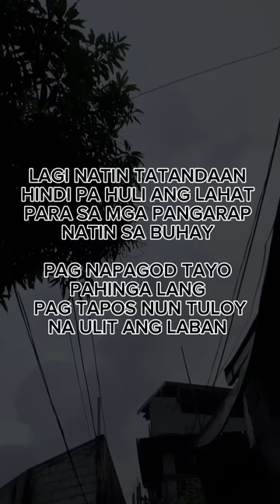"MAG KASAMA NATING TUPARIN ANG ATING PANGARAP"